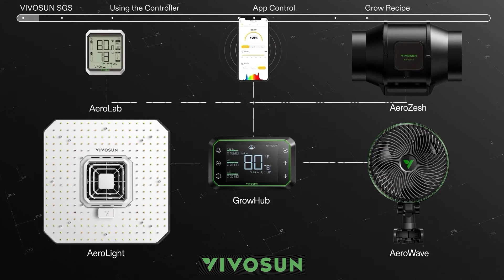Is VPD Overrated? The Truth About Vapor Pressure Deficit...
In this Garden Talk clip, Dr. Bruce Bugbee talks about Vapor Pressure Deficit and if it is overrated. What are your thoughts on this?